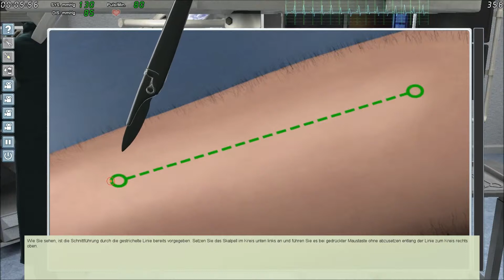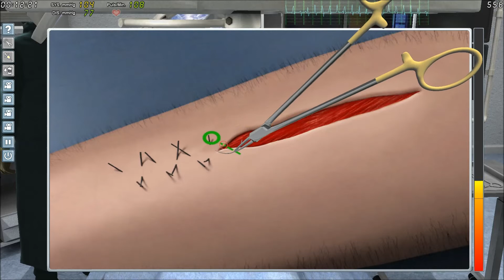Der Chirugie Simulator Teil 1 (biem großen Simu Check)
Du wolltest doch schon immr mal wissen was man mit dir macht wenn du im OP-Saal bist. Eine richtig gute Endscheidung, denn jetzt kannst du sehen wie Dr. Beat. Die Patienten behandelt.